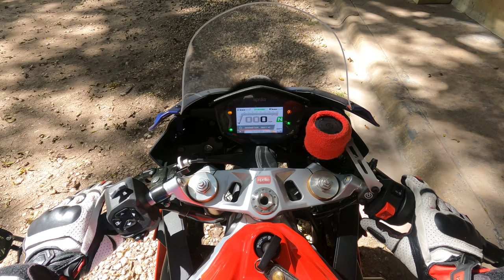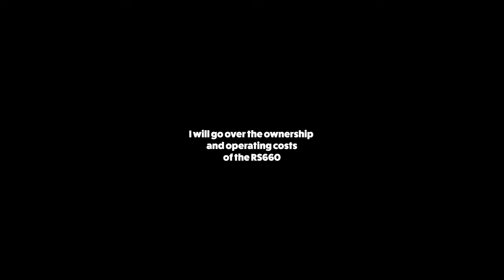Aprilia RS660 must do upgrades and custom modes overview